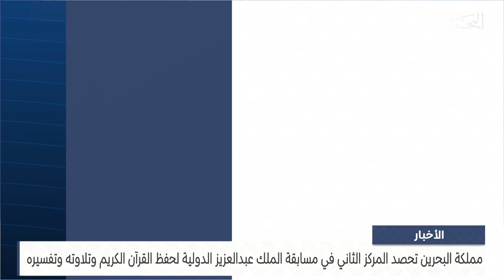البحرين مركز الأخبار : مداخلة هاتفية مع عبدالله العمري مدير إدارة شؤون القرآن الكريم بوزارة العدل